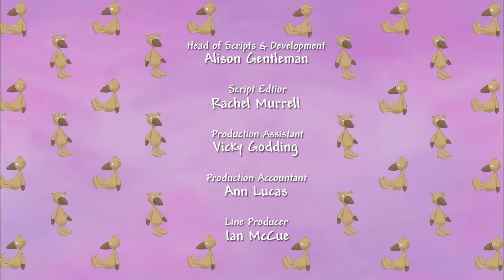I WANT TO GO TO THE FAIR - Season 2, Episode 4 👑 FULL EPISODE | Little Princess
Little Princess is off to the fair! But in her excitement, she ends up hurting her foot. She’s told she will have to stay at home with the Queen while everyone else goes. ‘Nothing is as good as a day at the fair’ says the dejected Princess. But the Queen has a few surprises up her sleeve…